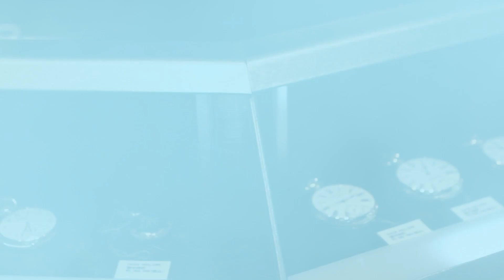【ROLEX】オーバル形のユニークなデザインとベゼルのこだわり！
【オフシャルサイト＆オンラインショップ】

赤坂にある、アンティーク時計、ヴィンテージリカー専門店の
黒船時計古酒店です。
世界最大級の品ぞろえを誇るアンティーク時計の中から、おすすめできる腕時計をご紹介しております。

【今回ご紹介した時計について】
ロレックス チェリーニ
Ref.4056
Cal.1601

open13:00 close23:00
定休日：日曜日
東京都港区赤坂3丁目8－7
赤坂中村屋ビル１F